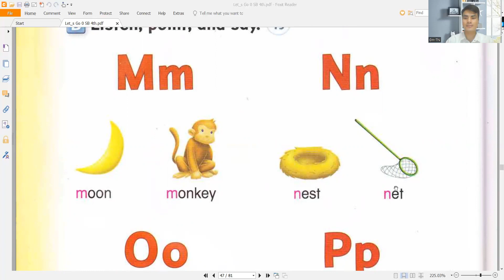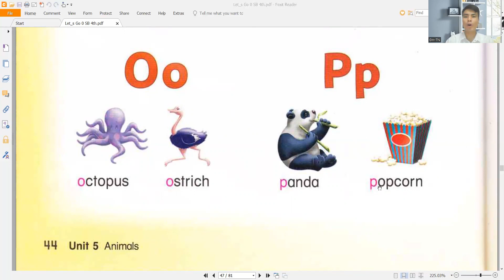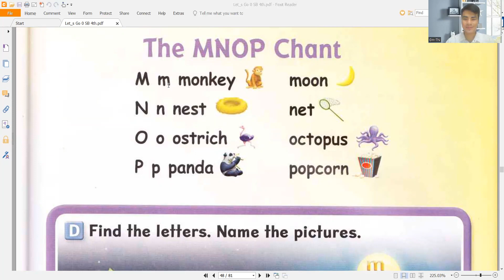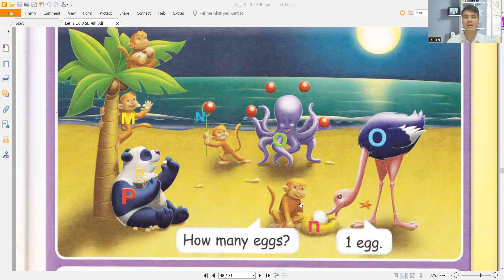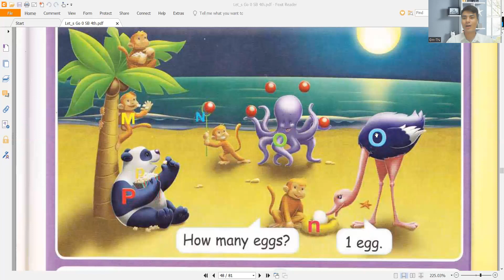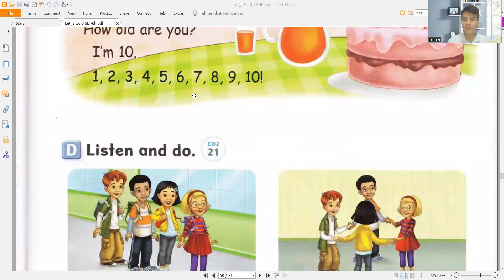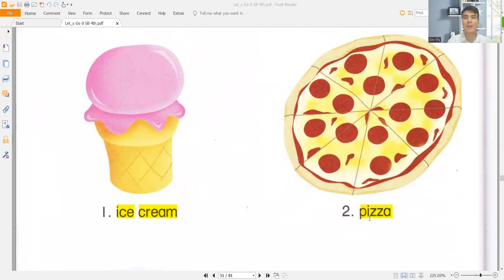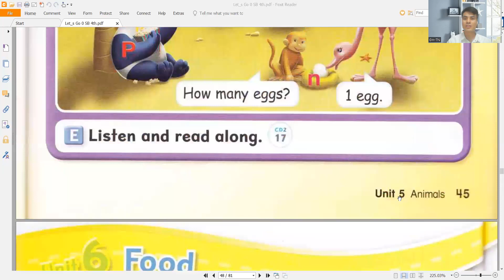Let's go begin unit5&6